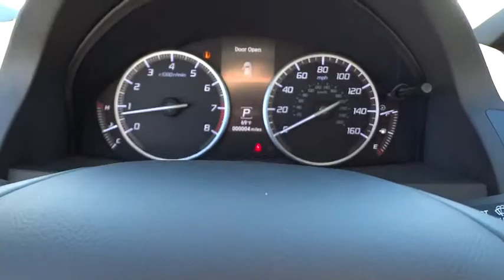2016 Acura RDX Los Angeles, Glendale, Pasadena, Cerritos, Alhambra, CA 23932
2016 Acura RDX
2016 Acura RDX Advance Pkg - Stock#: 23932 - VIN#: 5J8TB3H7XGL009714

Sierra Acura
1700 W Main St